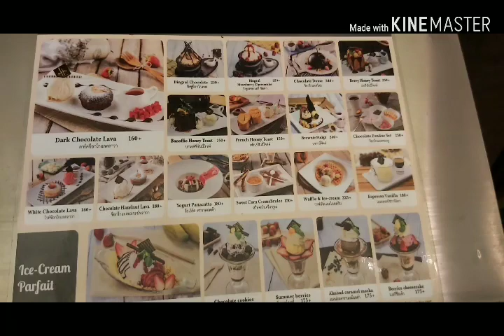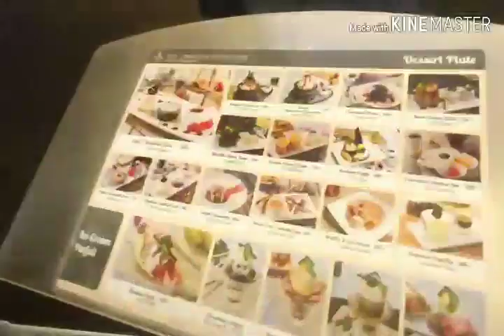Chocolate Factory Khao Yai - Thailand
Good quality foods at a bit pricey range. But the service was fast and dessert was authentic. Other than a restaurant, it also has a mini chocolate making area where you can watch them recreate amazing designs, ie. chocolate high heels shoes. This is also a must stop place if you wanted to buy gifts back to anyone. Its pretty well known and good taste in the acceptable price range. A bit of a recommendation is that perhaps the main dish was still average. If you’re looking for a good food, go somewhere else and visit here for dessert.